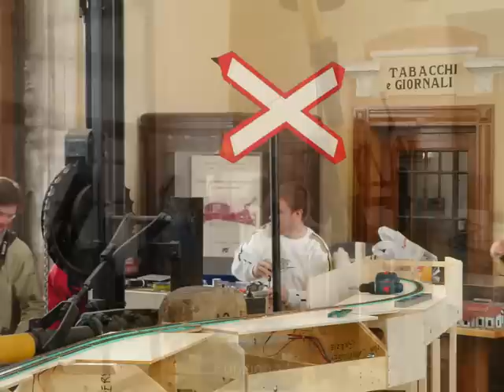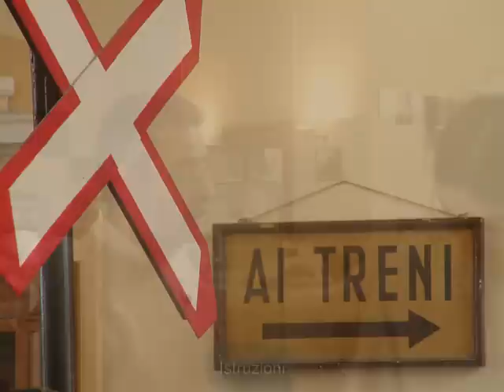Prima prova generale FREMO TRIVENETO